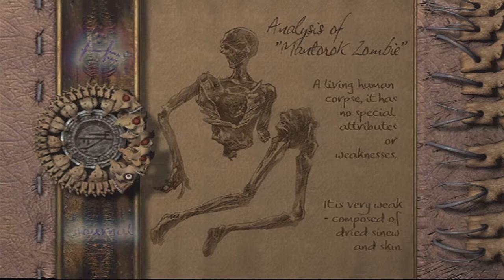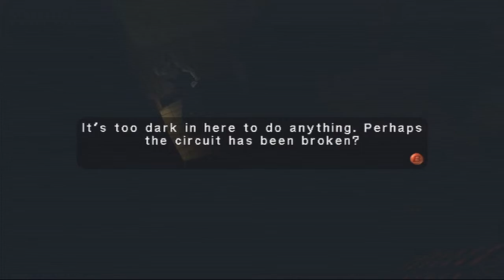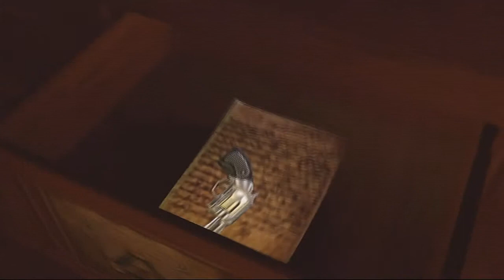Let's BLIND Play Eternal Darkness: Sanity Requiem - Part 14 - Evil-ass City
Onlooking the evil city, I go to explore it... EVIL AWAITS. EVIIIIIIILLL.